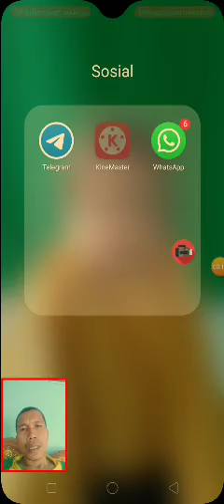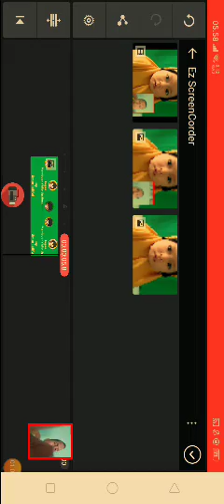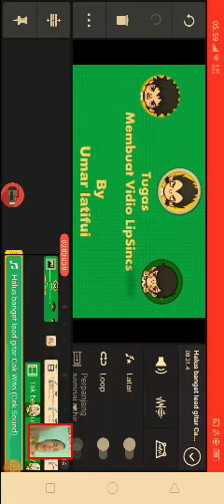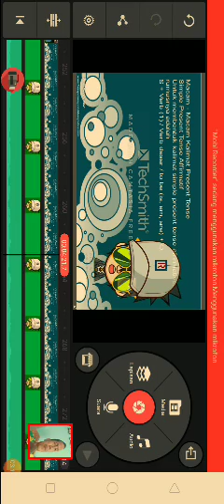16 Februari 2020